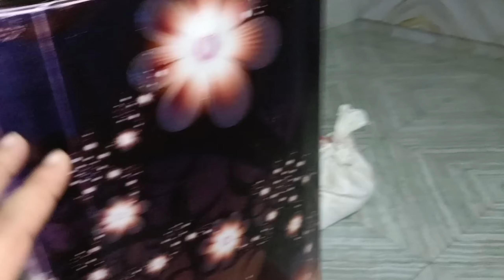Ismail aagye 🤗🥰 | Samiya lai Munna | Humne bnai kachori | hasan sisters ❤️😊